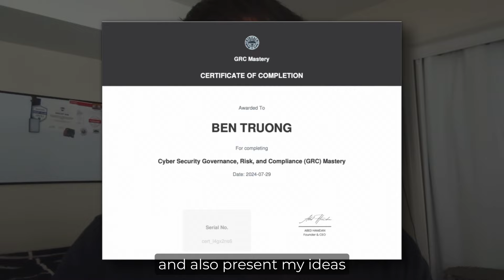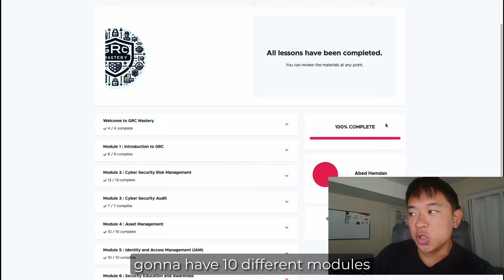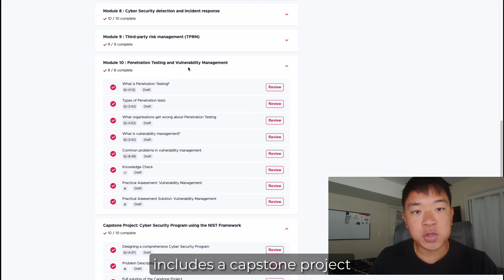I Passed UnixGuy's GRC Mastery Course, Was it Worth It?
In this video, I give you a complete review and walk through of UnixGuy's Cyber Security Governance, Risk, and Compliance (GRC) certification.

🧑🏻‍💻 Start your career in IT with this FREE course!